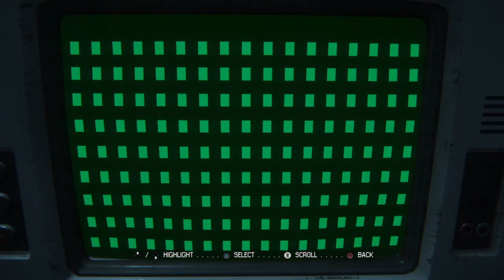Alien: Isolation: (ep 9)